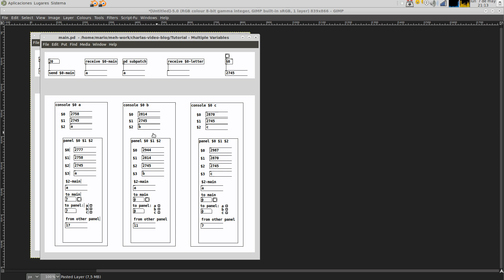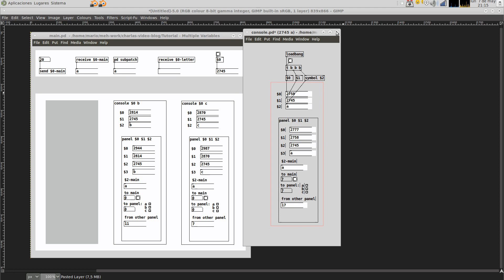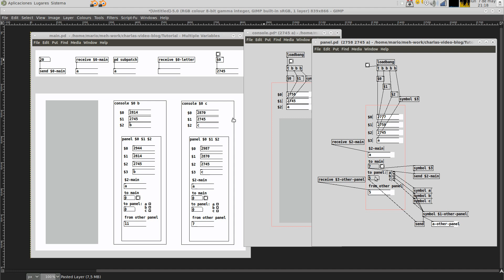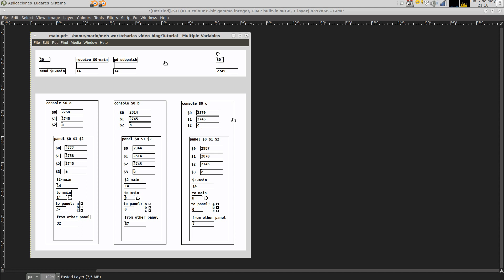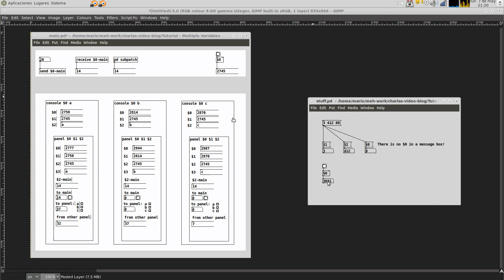Pd Tutorial - Abstractions, argumentos y variables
Tutorial que habla de la creación de abstracts, pasándole variables en los argumentos. De esta forma, podemos conectar entre sí abstracts de cualquier manera 😅.

- En realidad, el nombre correcto es "abstractions", no "abstracts",
- Cuando digo "esta caja", quiero decir "este objeto". Sorry.

Si se me ocurre más información para poner acá, lo pondré... cuando se me ocurra.